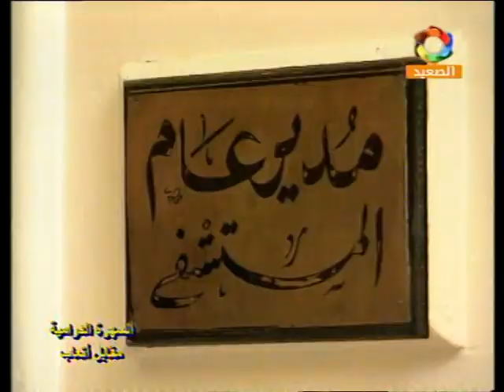التمثيلية التليفزيونية: مقابل أتعاب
قصة وسيناريو وحوار: مصطفى المليجي
الموسيقى التصويرية: حسين علي إسماعيل
إخراج: سعيد عمارة

بطولة:
علا رامي - نبيل الغول - شوكت الشيخ - السيد عبد الفتاح - طارف لطفي - ميمي جمال - عثمان محمد علي - عفاف رشاد - أمل إبراهيم - فكري صادق - تغريد البشبيشي - سيد عبيدو - فايزة أبو حطب - حسنية مبروك - نبوية السيد.
الأطفال:
شريف محمد مصطفى - شادي محمد مصطفى - محمد صفوت - حسام حسن عثمان - خالد مصطفى.